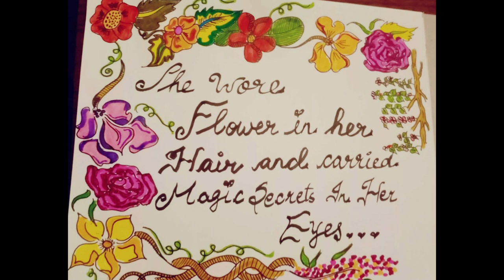# Quarantine Art Compilation - By Lovely Babel - Spices And Shades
" Photography is an immediate reaction , Drawing is a meditation " -HENRI CARTIER BRESSON

# Mandala Art
# Zectangle Art
# Acrylic Colors Canvas
# Patience

The best way to meditate is by getting creative .